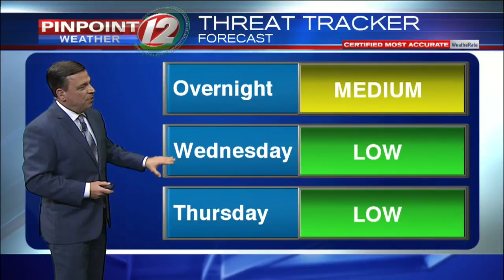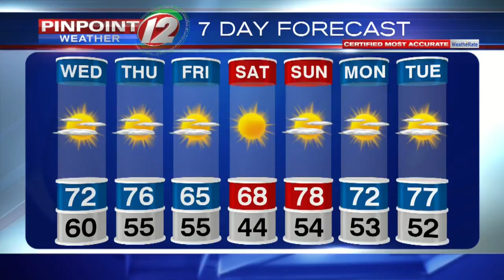Pinpoint Weather 12